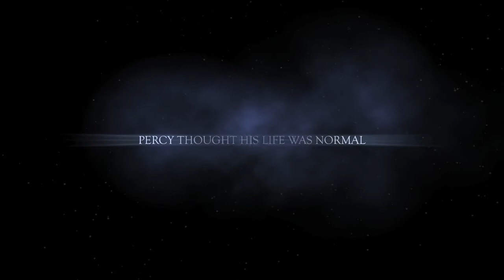AR Book Trailer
Percy Jackson and the LightningThief
Book Level:4.7
Book Points: 13
Reading Practice, Literacy Skills, Vocabulary Practice